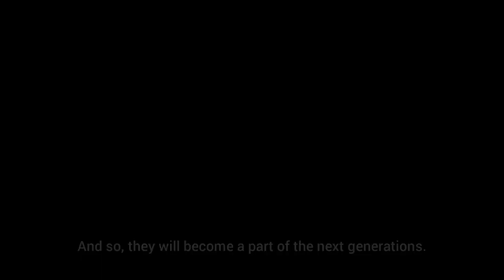「Sublime Celestial」DPS Azure Empyrea Experience Trailer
The Celestial has heard the call of the people (64% of the latest poll). It's her time to show the proper way of dealing with the beasts of the Honkai.